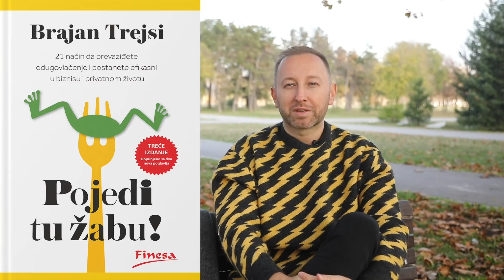Milan Maglov - Moj život i društvene mreže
Milan Maglov, veoma poznata i omiljena ličnost u Srbiji i šire po prvi put otkriva svoje poglede na razne životne teme. Od privatnog života, pozitivnih i negativnih strana društvenih mreža do posla, ozbiljnosti, zabave, smeha, suza, strahova, prijateljstva, duhovnosti...

Uspešnu karijeru koja ga svakodnevno prati započeo je 2014. godine putujući zemljama balkana (Srbija, Bosna, Crna Gora, Hrvatska..), održavajući kurseve i obuke za najpametnije i najbolje korištenje dve društvene mreže: Facebook i Instagram.

Milan je jedan od retkih ljudi koji je pronašao ravnotežu između ozbiljnosti (poslovnosti) i zabave. Jedan od retkih koji je na najbolji način iskoristio društvene mreže da ostvari ciljeve i svoje i raznih kompanija sa kojima sarađuje ili je sarađivao (Telenor, Maxi, Huawei, Tempo, Adidas, Samsung, GSK i mnogi drugi...).

Od svih poznatih, popularnih i uticajnih ljudi ono što Milana izdvaja i ukrašava je njegova dobrodušnost, radoznalost, veselost, dobro srce prepuno želje za avanturom i nasmejano lice koje otvoreno uskače u svako polje života nastojeći iskoristiti svaki sadašnji trenutak da obraduje sebe i druge.

Teme emisije:
00:00 - UVOD
- Kad je počelo Milanovo buđenje?
03:46 - ZABAVA I PROFESIONALNOST U POSLU
- O društvenim mrežama,
- Pozitivne i negativne strane,
- Ostvarenje ciljeva uz pomoć društvenih mreža
12:36 - O PRIVATNOM ŽIVOTU
- Gde su zdrave granice?
- Šta je za Milana prijateljstvo?
- Zašto nešto radimo samo iz koristi?
- Šta je za Milana bogatstvo?
19:45 - KAKO OSTATI SVOJ, POSEBAN, AUTENTIČAN?
- Kako se rešiti stidljivosti?
- Kako reći “NE” a ne povrediti nikoga
24:42 - NAJBITNIJE ŠTO TREBAMO NAUČITI
- Ko je najviše inspirisao Milana?
- Zameranje roditeljima,
- Život u sadašnjem trenutku
31:35 - KOLIKO JE VAŽNO IMATI CILJEVE?
37:19 - TRI MILANOVE NAJDRAŽE KNJIGE
- Šta je za Milana duhovnost,
- Crkva, molitva, moralna načela
- Šta je meditacija, a šta molitva?
47:21 - KOLIKO JE VAŽNA ZAHVALNOST?
- Kad bi Milan mogao promeniti nešto u državi, šta bi to bilo?
- Koju promenu u svetu bi Milan volio videti?
53:22 - ŠTA MILAN MISLI, ZAŠTO GA LJUDI PRATE?
56:38 - MILANOVA PORUKA ZA CELO ČOVEČANSTVO!

1. BiH žiro račun: 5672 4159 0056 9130

2. Devizni račun: BA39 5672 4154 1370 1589